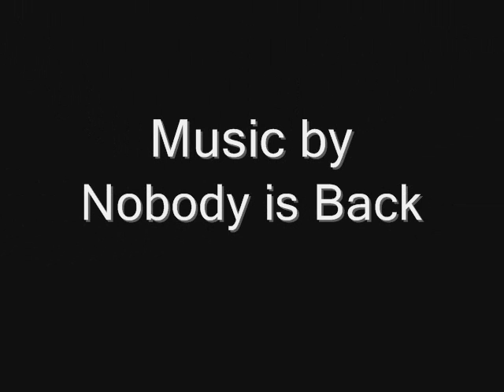Pink Au in Fluxus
Fluxus Poetry by Litsa Spathi. Botox Injections for Fluxus. Dedicated to Jon Hendricks